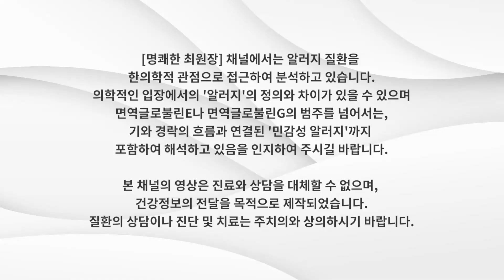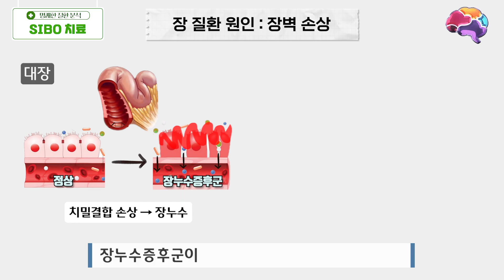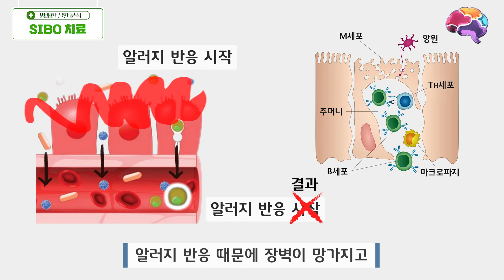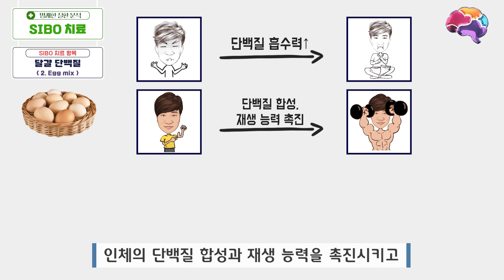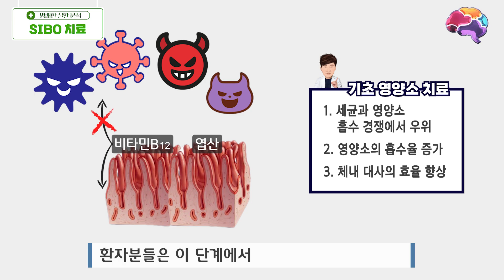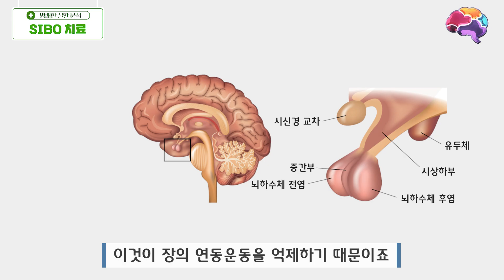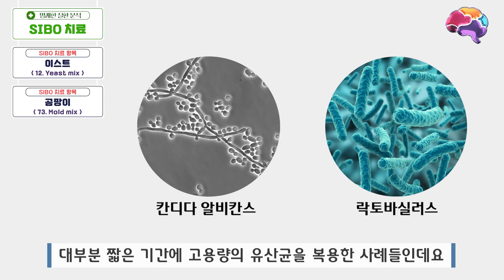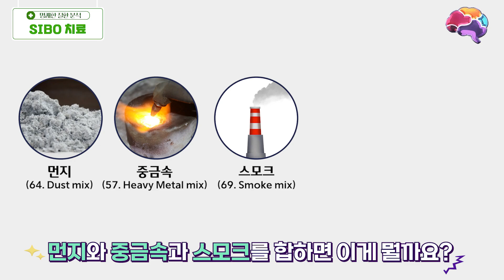SIBO(소장세균과증식) & 장누수 & 과민성대장증후군 표준 치료법 VS 명쾌한 치료법​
​📃관련 포스팅
명쾌한 한의원의 SIBO 치료

명쾌한 한의원 항생제 검사 & 치료 가능한 항생제 리스트 (81종)